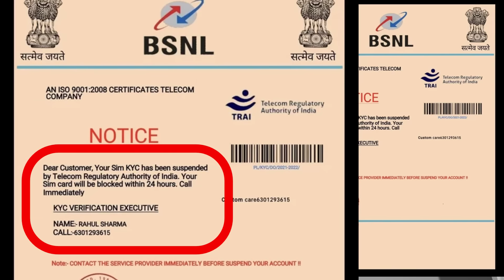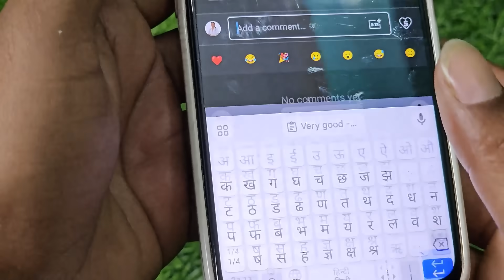BSNL/BSNL SIM port फ्रॉड/BSNL फ्रॉड नोटिस/BSNL offer 2024/bsnl recharge plan/BSNL News,jio se banl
tital
BSNL/BSNL SIM port फ्रॉड/BSNL फ्रॉड नोटिस/BSNL offer 2024/bsnl recharge plan/BSNL News,jio se bsnl
इस वीडियो में हमने बताया है कि बीएसएनएल में जो भी लोग पोर्ट करवा रहे हैं जो भी लोग जिओ से बीएसएनएल में पोर्ट कर रहे हैं एयरटेल से बीएसएनएल में पोर्ट कर रहे हैं उन सभी के पास ट्राई कंपनी से एक नोटिस व्हाट्सएप के जरिए आ रहा है उसे नोटिस में लिखा हुआ है dear customer your sim KYC has been suspended by Telecom regulatory authority of India your sim card will be blocked within 24 horse call immediately इस तरीके से आ रहा नोटिस एकदम फ्रॉड है आप ऐसे किसी नोटिस के झांसी में न फंसे या आपके पास कोई भी कॉल एसएमएस आता है तो आप उसकी भी झांसी में बिल्कुल भी ना फासले
Translate
In this video we have told that all those who are porting to BSNL, all those who are porting from Jio to BSNL, porting from Airtel to BSNL, all of them are getting a notice from TRAI company through WhatsApp, it is written in the notice that dear customer your sim KYC has been suspended by Telecom regulatory authority of India your sim card will be blocked within 24 horse call immediately, the notice coming in this manner is a complete fraud, you should not fall into the trap of any such notice or if you get any call or SMS, then you should not fall into its trap at all.

 news reporting,and research.

This video is not intended to spread rumours, offend, or hurt the sentiments of any religion,

 The viewer should always do their diligence and anyone who wishes to apply the ideas contained in the video takes,
 full responsibility for it.
Also, it is done at their own risk and consequences.
The material contained in this video cannot replace or substitute for the services of trained
professionals in any field including,
but not limited to, financial, medical, psychological or legal matters.
 rajeev kumar and the producers do not take responsibility for any direct,
indirect, implied, punitive, special, incidental,
or other consequential damages arising directly or indirectly on account of any actions taken based on the video.
 rajeev kumar and the producers of the video disclaim any kind of claim of libel,
slander or any other kind of claim or suit of any sort. Viewers discretion is advised.